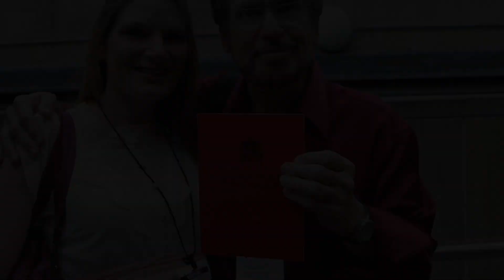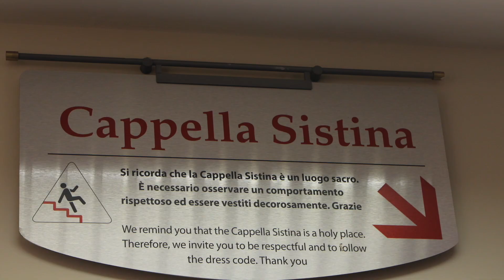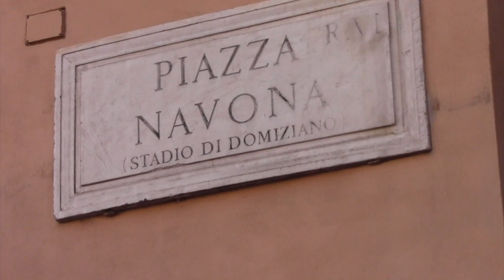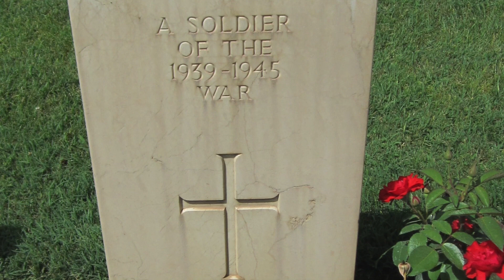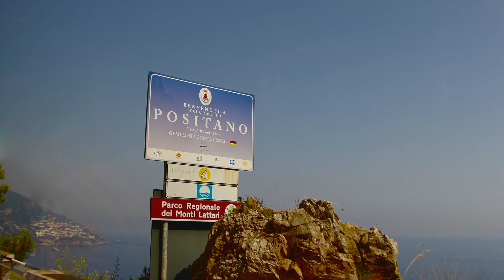Italy 2014 Part 1/3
This is a video record of our 2014 tour of Italy trip.   This is part one. In this part we visit: London, Rome, Monte Cassino, Pompeii, Sorrento, and Positano.  We were stopping in London first so we could spend a half day with Jane and her daughter, Natalie.